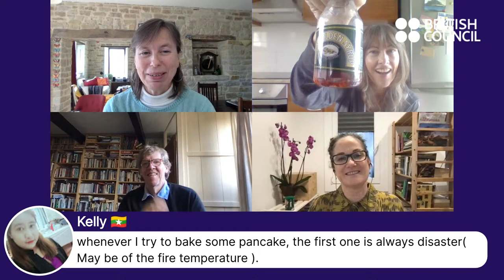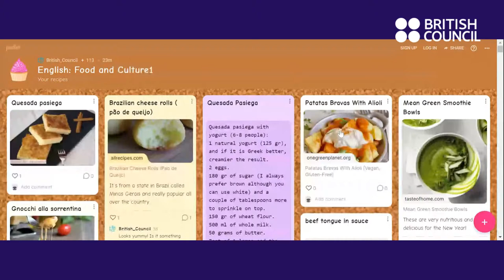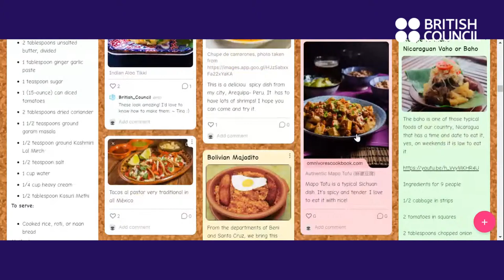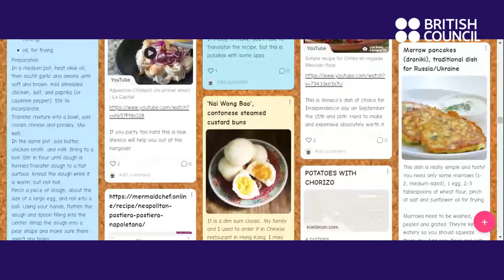Exploring English: Food and Culture LIVE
Join the educators from our fantastic FreeOnlineCourse to get answers to all your questions about English, UK food and culture!